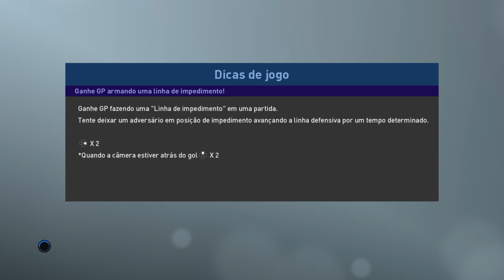ESTREIANDO BOATENG E DE JONG NO BARCELONA